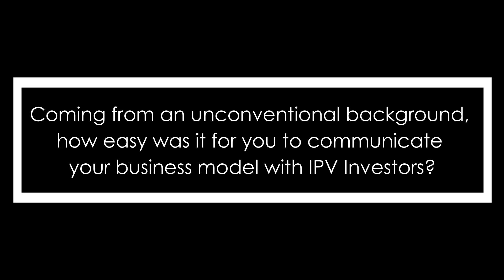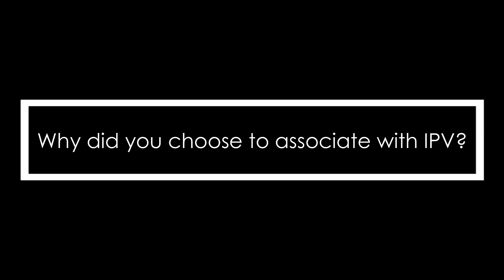Gaurav Ahlawat | Co-Founder | Direct2U (72 Networks Pvt. Ltd.) | On his Journey with IPV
We're happy to share this heartfelt testimonial from Gaurav Ahlawat, Founder, Direct2U, a successful startup founder who partnered with Inflection Point Ventures for their fundraising journey.

At IPV, we're dedicated to empowering entrepreneurs like you to achieve greatness. Let's make your fundraising journey a resounding success together!